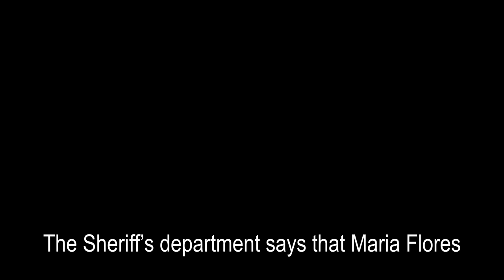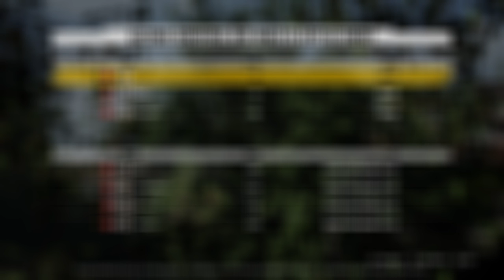THEY'RE SNIFFING UP MY NECK | The Texas Chainsaw Massacre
Chat, am I cooked?

🕒 Timestamps:
00:00 Breaking News...
00:18 The game...
06:38 End game...